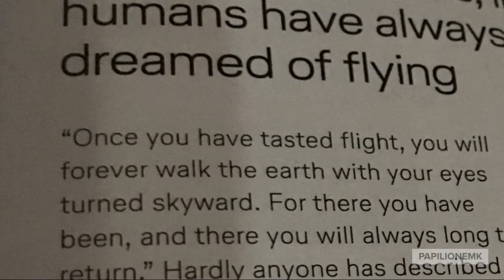Travel to north at the end of June 2019_Frankfurt to Reykjavik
We departed Frankfurt at 9:30 pm and arrived at Reykjavik right after midnight. The deeper the night was, the brighter the sky was. It was funny as if the Night Guard in the north was gone for his summer vacation.